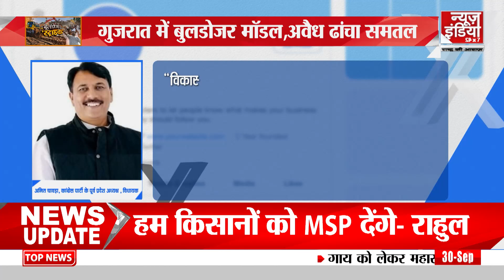Somnath Bulldozer Action On Masjid: भारत के इतिहास की सबसे बड़ी बुलडोजर 'स्ट्राइक' | Gujarat News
शहर में गुजरात प्रशासन की ओर से अवैध निर्माणों पर बड़ी कार्रवाई की जा रही है। यहां शुक्रवार रात से ही करीब 36 बुलडोजर इन अवैध निर्माणों को ध्वस्त करने की कार्रवाई में जुटे हुए हैं। वहीं मलबा हटाने के लिए 70 ट्रैक्टर-ट्रॉलियां लगाई गई हैं। बताया जा रहा है कि सोमनाथ डेवलपमेंट प्रोजेक्ट में इस जगह का प्रयोग किया जाएगा।

Gujarat administration is taking major action against illegal constructions in the city. Since Friday night, about 36 bulldozers are engaged in demolishing these illegal constructions. 70 tractor-trolleys have been deployed to remove the debris. It is being told that this place will be used in Somnath Development Project.